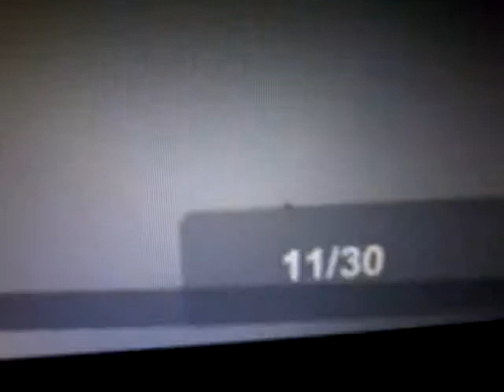Bossgamer19287 aka josh was playing unturned